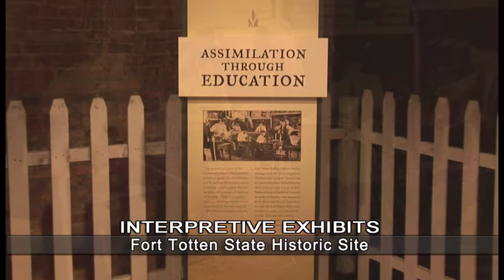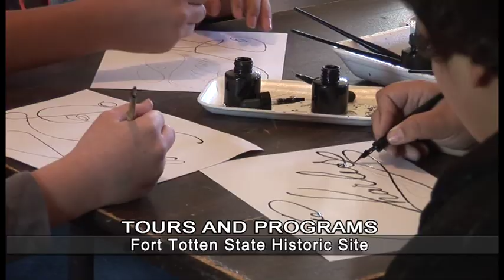Fort Totten State Historic Site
A glimpse of what you can see on a visit to Fort Totten State Historic Site.